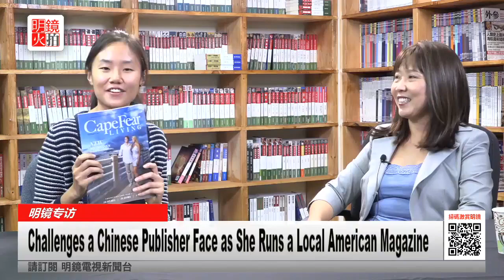Challenges a Chinese Publisher Face as She Runs a Local American Magazine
Host: Kessyl Lim
Interviewee: Leping Beck